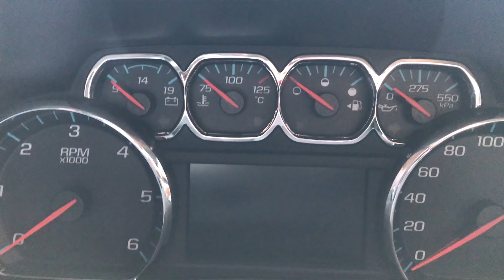إعادة تشغيل بطارية السيارة بالاشتراك Recharging Car Battery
مقطع مخصص للمبتدئين يبين كيفية إعادة تشغيل بطارية السيارة بطريقة الإشتراك مع بطارية سيارة أخرى.

لا داعي للبحث او السؤال على أي من الإكسسوارات او المعدات التي تم استخدامها في المقطع، ستجدها جميعاً في الروابط ادناه:
You find many of the equipment used in the video in the following links on Amazon:

Heavy Duty Jump Cables:
كابلات تشغيل السيارة بالاشتراك:

Portable Car Jump Starter:
بطارية لتشغيل السيارة دون اشتراك:

Automobile Fire Extinguisher:
طفاية حريق للسيارات:

Extinguisher Bombs:
قنابل إطفاء الحريق:

Fire Blanket Emergency Survival Fiberglass Shelter:
غطاء الوقاية من الحريق: